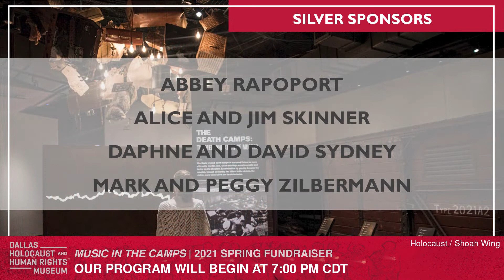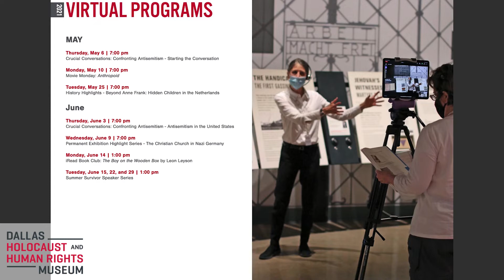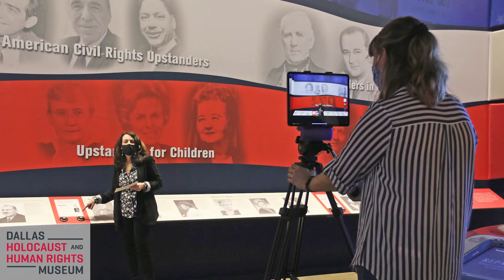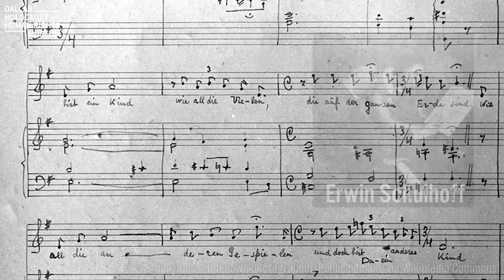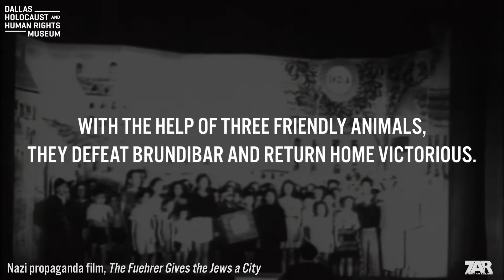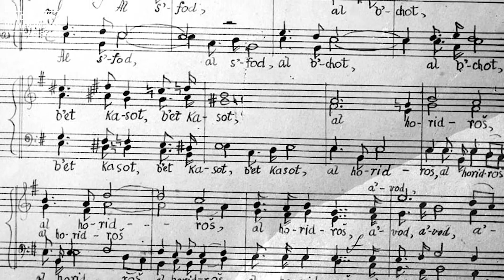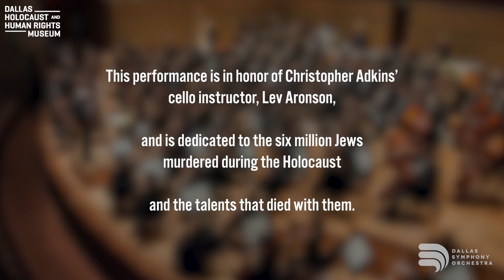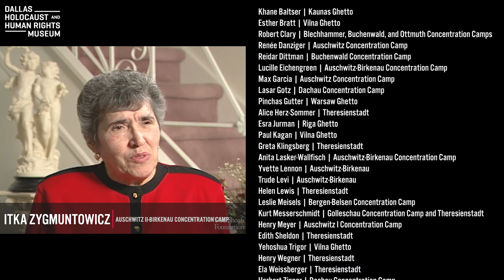2021 Virtual Spring Fundraiser – Full Program Version